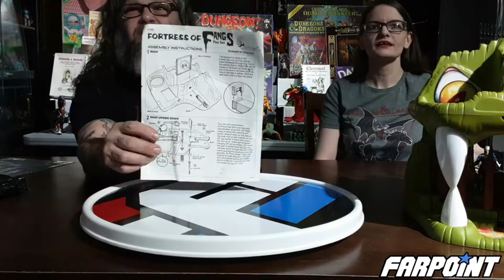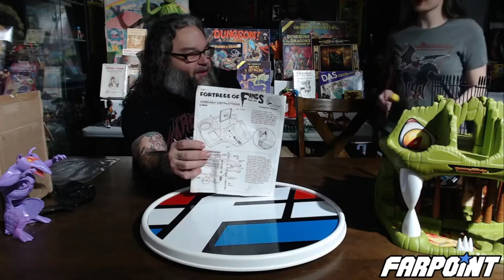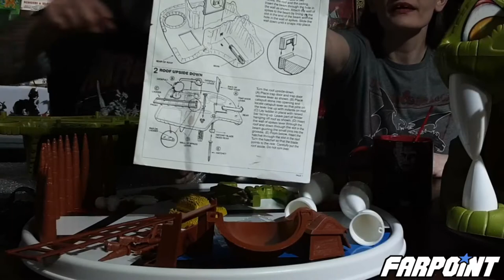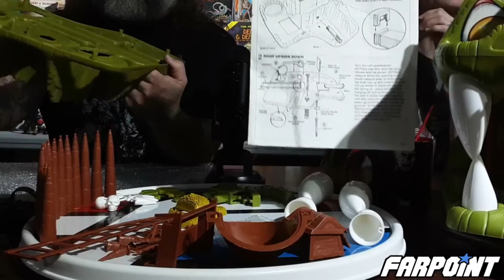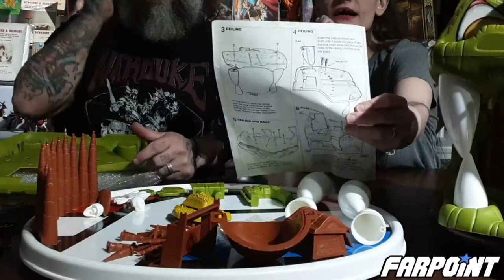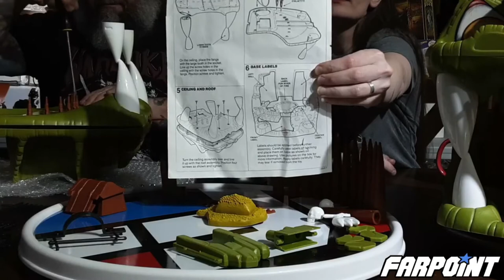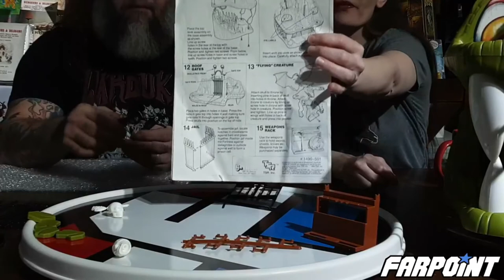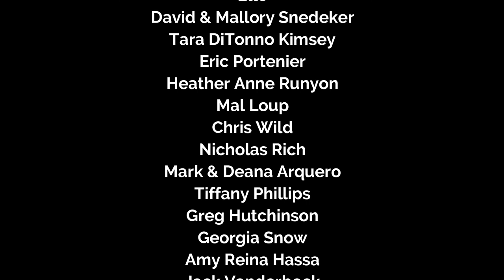From Retro To Right Now®: Fortress of Fangs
On this week's episode, the Farpoint Nostalgineers® begin their journey down the road of vintage Dungeons & Dragons by putting together a never-assembled LJN Fortress of Fangs playset! This set came from a damaged box and has never been built - it's accessories are still in their bags!  Follow along as we use the vintage instructions to build one of the coolest, and most complicated, playsets of the '80s!

Want to be part of our videos during filming! Join our VIP group and never miss another thing